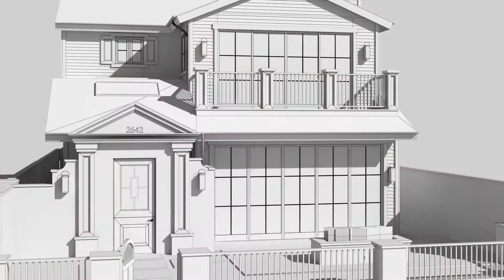Focus 360-Demo Reel 2020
An exciting collage of our key projects for 2020.